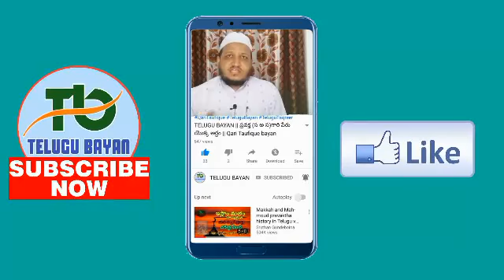నమాజ్ చదవడం లేదా అయితే ఈ ప్రసంగం వినాల్సిందే | Jumma Bayan | Janab Qari Taufique | Telugu Bayan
TELUGU BAYAN || జుమ్మ బయాన్ || 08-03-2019 || Qari Taufiq

Telugu Bayan